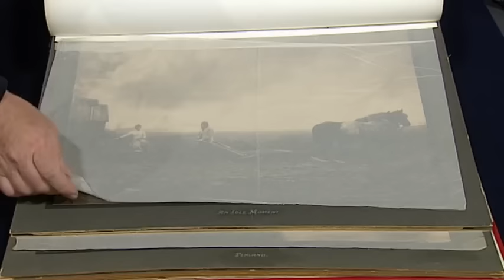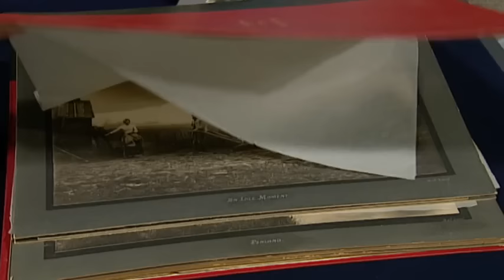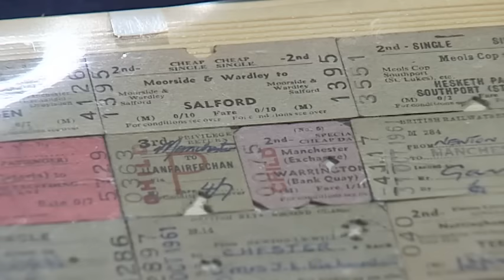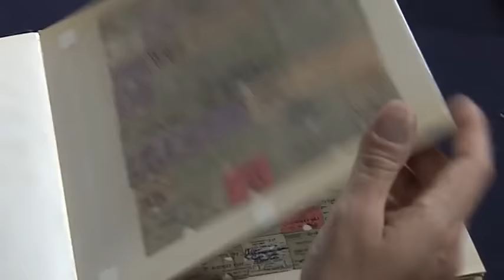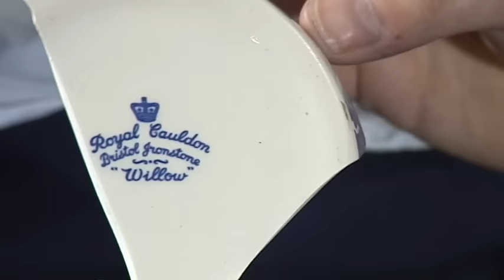Antiques Roadshow UK 23x16 Salford (January 28, 2001)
'GreatDox' is not Monetized. Do you want to see the rest of season 23, plus other older seasons posted here?
Michael Aspel takes the experts to Salford near Manchester and discovers an album full of valuable photographs taken by a celebrated Victorian photographer; Zulu wedding beads from the 1900s accompanied by some rare photos of them being worn; an American scrimshaw whale's tooth bought for just £5; and a drawing by the local artist LS Lowry.